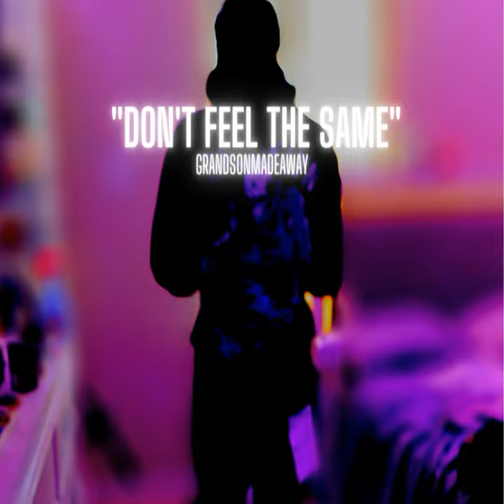Don't Feel The Same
Don't Feel The Same · grandsonmadeaway

Producer: Colby Helms
Music  Publisher: Lewis Clinch
Composer  Lyricist: Lewis Clinch